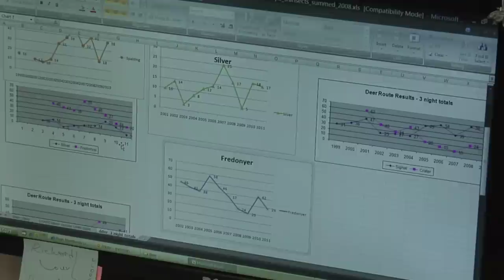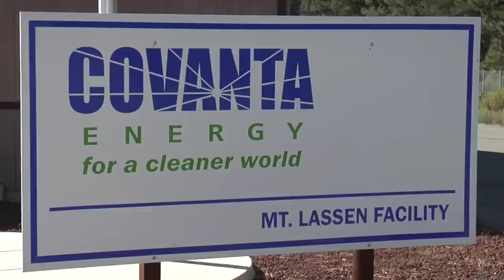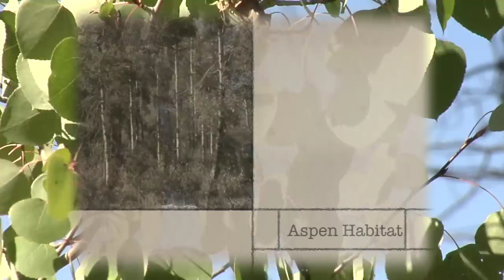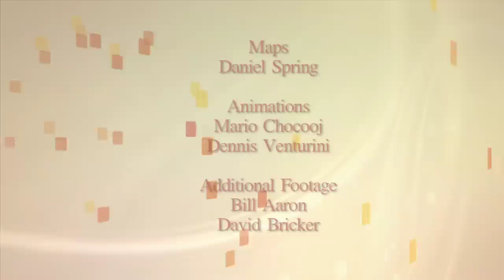Aspen Restoration on the Lassen National Forest in CA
Aspen trees have been in decline in California and across the West .  This video  describes the life cycle of this unique tree and shows how the Lassen National Forest is working with partners and volunteers  to restore aspen groves on the Eagle Lake Ranger District.